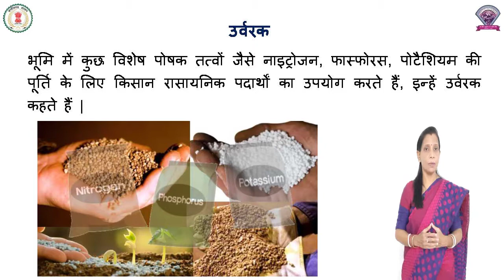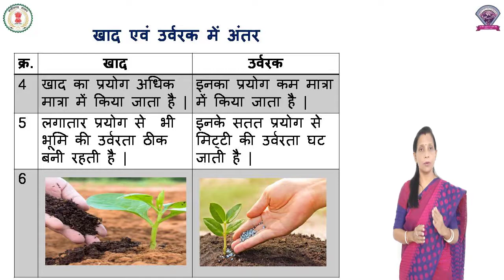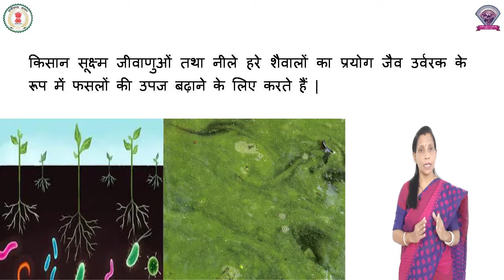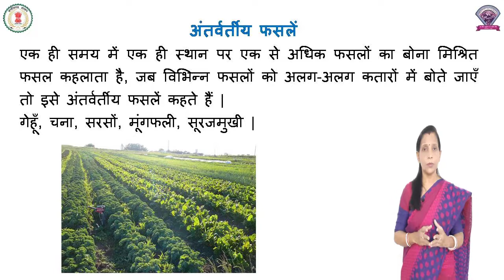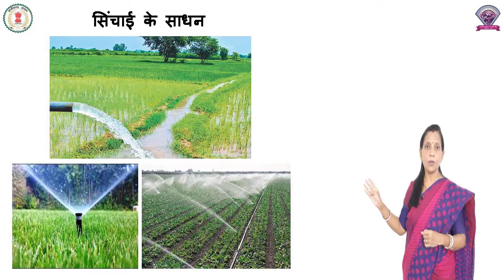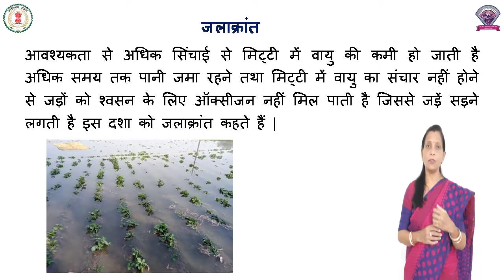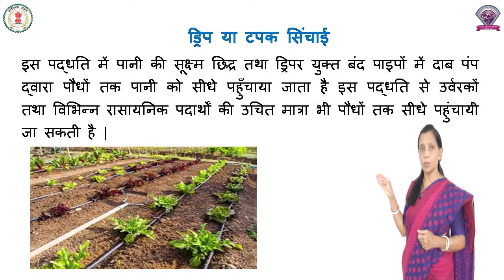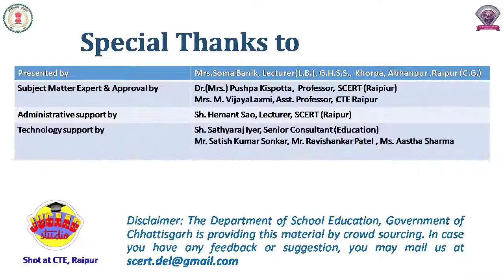Class 8, Science, Chapter 13, खाद्य उत्पादन एवं प्रबंधन , भाग 3